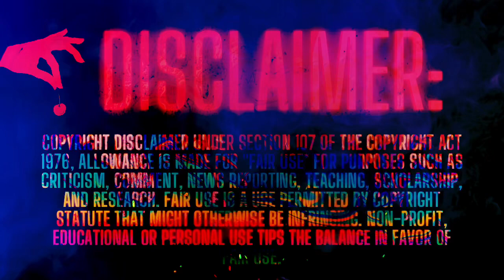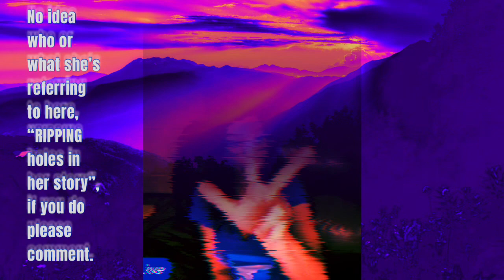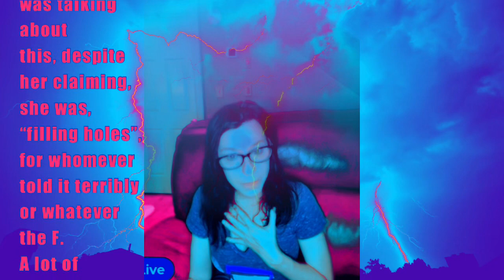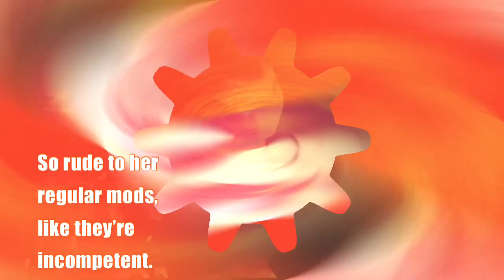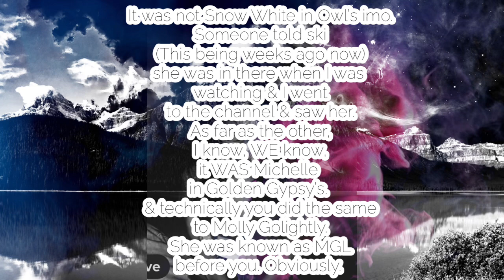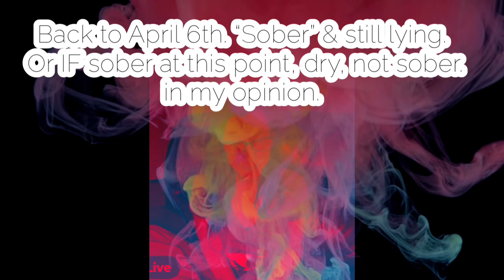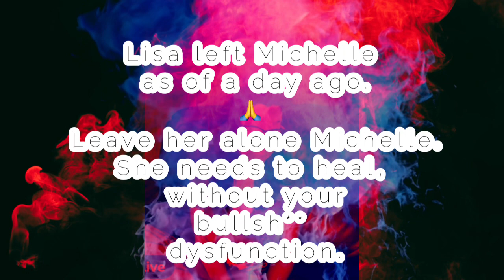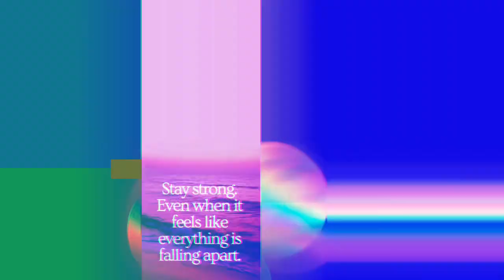Michelle’s Unseen? Stream Penelope Modded & Version 99 of Her Life Story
This was Michelle’s Live from April 6th. I didn’t see many clip it, if any? She tells her story to rectify someone “ripping holes” in it recently, allegedly. Who she is responding to talking about her life, I wasn’t sure. She also makes her subs think that her son is about to get out jail & that he’d be staying with her.
It’s not June 01, & for him, he’s still not out, fortunately on the other hand, he isn’t living with Michelle & her chaos.